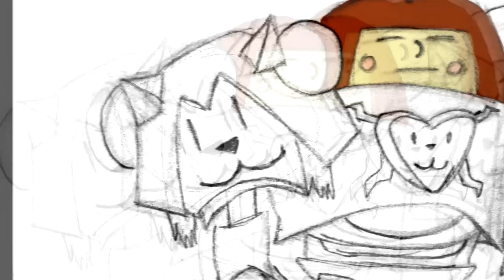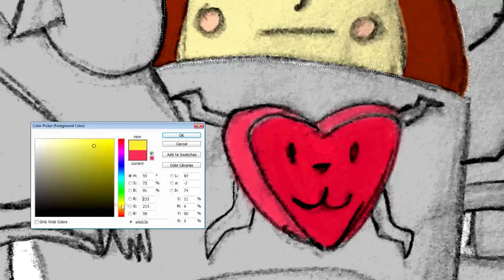Sketching session #40 - Temmie armor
trying out a new technique on a pencil sketch from my sketchbook.